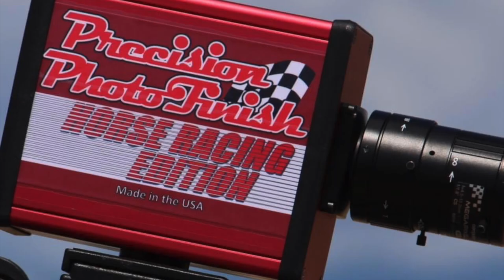El Oro Verde Cuadra De la Cruz vs La Cookie Cuadra Sinaloa